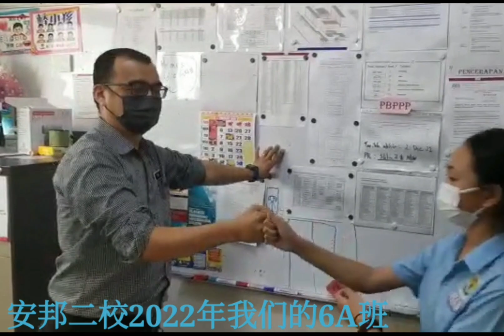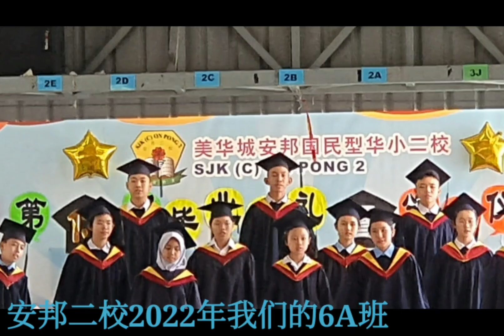2022安邦二校6A班黄善茵毕业MTV SJKC on pong 2 6A Wong Xin Yan ( Findy Wong ) Yan Yan Wong YanYan